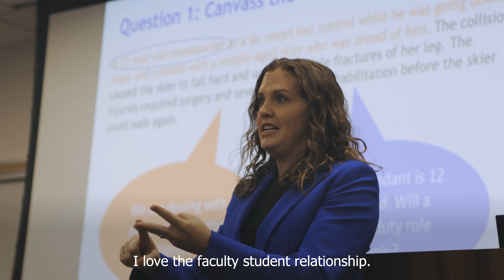Welcome to Thomas Jefferson School of Law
Thomas Jefferson School of Law is a private, non-profit law school, located in the heart of downtown San Diego, California.  The Law School offers the Juris Doctor (JD) degree as well as graduate LLM degrees with an emphases in Criminal Law, Intellectual Property, Sports and Entertainment Law.  The campus is perfectly nestled near courthouses, law firms, and government agencies, allowing students easy access to internships and employment. With an abundant amount of recreational opportunities including beaches, mountains, and desert, San Diego offers the perfect blend of professional and personal opportunities.